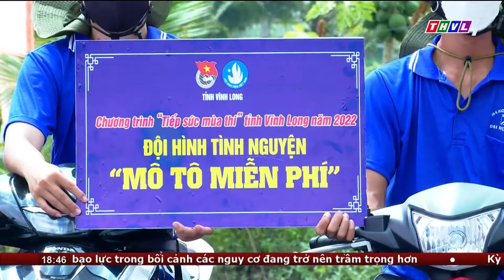Khởi động chương trình tiếp sức mùa thi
Nhằm góp phần hỗ trợ thí sinh tham dự kỳ thi tốt nghiệp Trung học phổ thông năm 2022, những ngày qua các cấp bộ Đoàn, Hội sinh viên các trường cao đẳng, đại học trên địa bàn tỉnh Vĩnh Long đã khởi động chương trình tiếp sức mùa thi. Đây cũng là một trong những nội dung trọng tâm của chiến dịch thanh niên tình nguyện hè, để đoàn viên, sinh viên, giảng viên phát huy tinh thần xung kích, đóng góp sức trẻ cho cộng đồng.